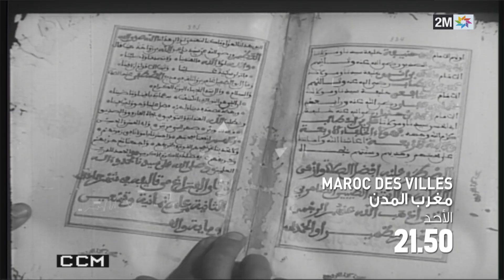Bande Annonce H&H Maroc des villes مغرب المدن, dimanche 20 mars A 21h50 Sur 2M, 2M Monde & my 2M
Bande Annonce H&H  Maroc des villes  مغرب المدن, Sur 2M, 2M Monde & my 2M
Bande Annonce, B.A., Promotion, Pub.,Spot, Publicité,إعلان، إشهار، برومو , Documentaire,وثـائـقـي ,Magazine, مجلة, H&H, Des Histories et des Hommes, قصص إنسانية